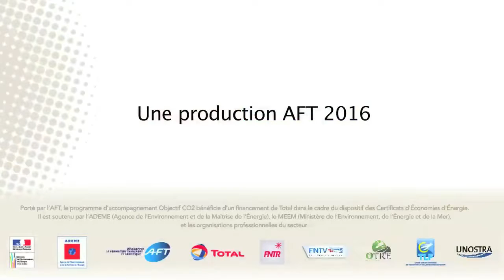Objectif CO2 - Philippe Virtel - MGE TRANSPORTS ET AUXILIAIRES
Objectif CO2, ou quand écologie rime avec économies !

1 litre de gazole consommé, c’est 3,17kgéq.CO2 (3,17 kg de gaz à effet de serre) émis dans l’atmosphère quel que soit le type de véhicule utilisé.

Bilan carbone, Audit énergétique, Affichage CO2… les entreprises de transport routier sont de plus en plus contraintes à répondre à diverses obligations visant à informer leurs parties prenantes de leur empreinte écologique.

Le changement climatique est l’affaire de tous. A son échelle, le transport routier agit.
Le développement durable, et en particulier la prise en compte de l’environnement dans leur activité au quotidien, amène les transporteurs routiers à mettre en place des actions qui ont pour ambition de réduire l’empreinte carbone du secteur. Le Programme Objectif CO2  accompagne et valorise ces acteurs.

La Charte Objectif CO2, initiée en 2008, a pour but d’accompagner les transporteurs vers une réduction de leur consommation de carburant  et de leurs émissions de gaz à effet de serre.
Le Label Objectif CO2, complémentaire de la Charte Objectif CO2 et officialisé en mai 2016, vient valoriser le niveau de performance énergétique et environnementale des transporteurs les plus vertueux.

Porté par l’AFT, le programme d’accompagnement Objectif CO2 bénéficie d’un financement de Total dans le cadre du dispositif des Certificats d’Économies d’Énergie. Il est soutenu par l’ADEME (Agence de l’Environnement et de la Maîtrise de l’Énergie), le MEEM (Ministère de l’Environnement, de l’Énergie et de la Mer), et les organisations professionnelles du secteur.